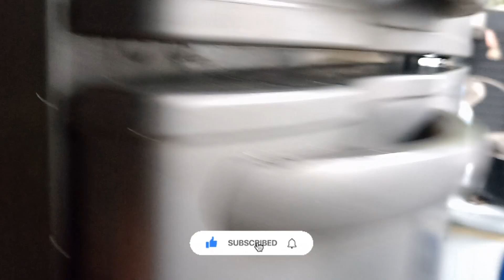¿ POR qué la CORTARON? esta instalación eléctrica realizamos las conexiones nuevamente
En este video tenemos un refrigerador con la instalación eléctrica cortada y realizamos conexiones nuevas para que funcione el corte automático